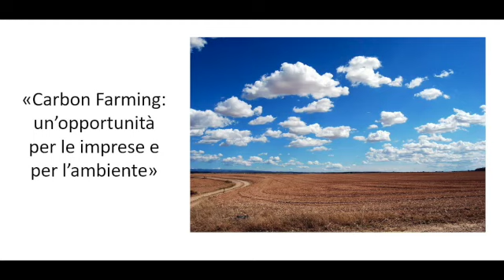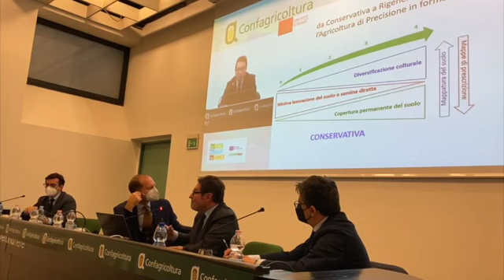Carbon Farming, le interviste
Gli interventi di Nicola Gherardi, Michele Pisante, Francesco Morari e Anna Trettenero.